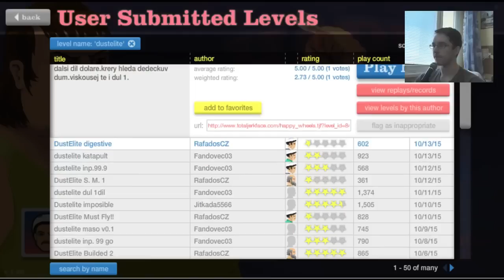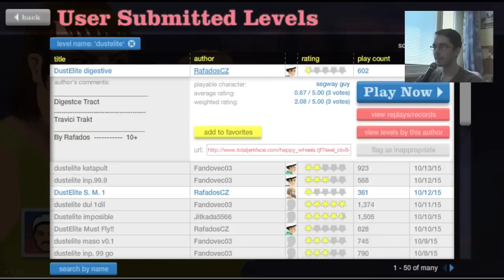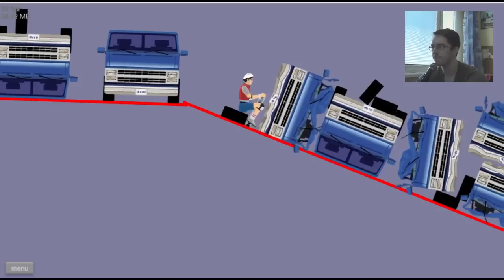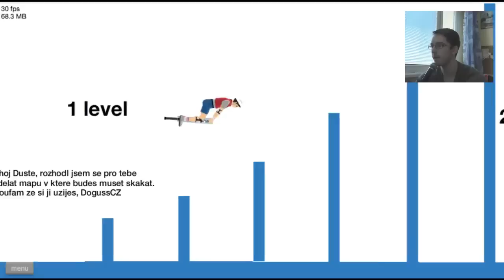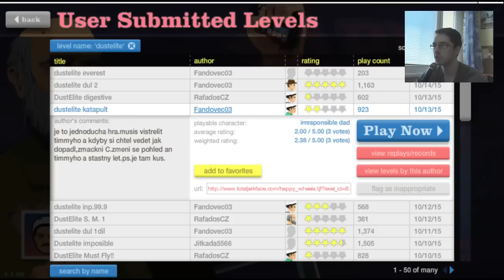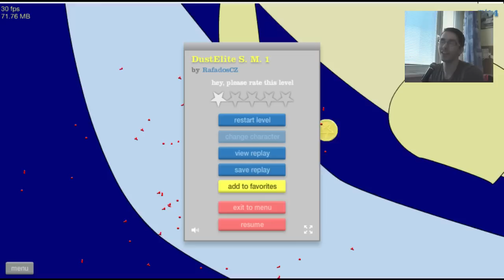Happy Wheels???!!! (VAŠE LVLY_4)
Ty mi teda dáváš rafados ...